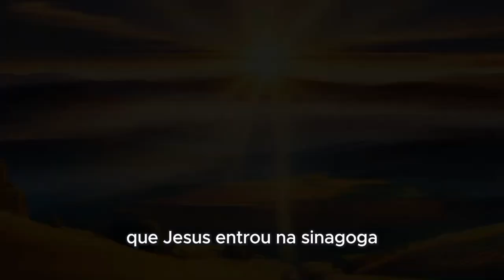Palavra do dia 9 de setembro Levanta-te, e fica aqui no meio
Aconteceu num dia de sábado 6 que Jesus entrou na sinagoga, e começou a ensinar. Aí havia um homem cuja mão direita era seca. 7 Os mestres da Lei e os fariseus o observavam, para verem se Jesus iria curá-lo em dia de sábado, e assim encontrarem motivo para acusá-lo. 8 Jesus, porém, conhecendo seus pensamentos, disse ao homem da mão seca: "Levanta-te, e fica aqui no meio". Ele se levantou, e ficou de pé. 9 Disse-lhes Jesus: "Eu vos pergunto: O que é permitido fazer no sábado: o bem ou o mal, salvar uma vida ou deixar que se perca?" 10 Então Jesus olhou para todos os que estavam ao seu redor, e disse ao homem: "Estende a tua mão." O homem assim o fez e sua mão ficou curada. 11 Eles ficaram com muita raiva, e começaram a discutir entre si sobre o que poderiam fazer contra Jesus.